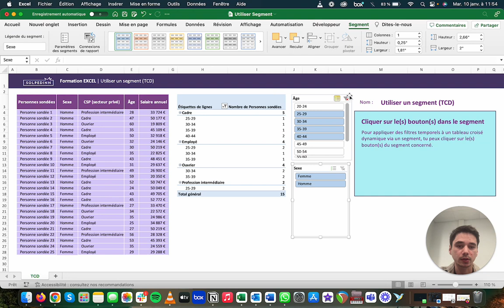L'outil Utiliser un segment (TCD) - Tuto Excel